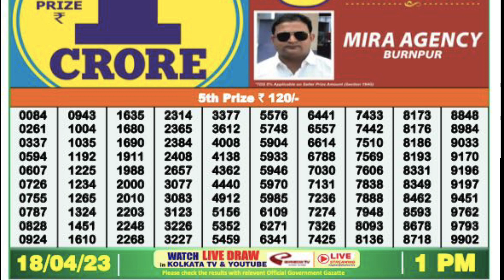Nagaland Lottery SAMBAD DEAR EVENING 1:00 PM RESULT TODAY 18.04.2023 | NAGALAND STATE DEAR